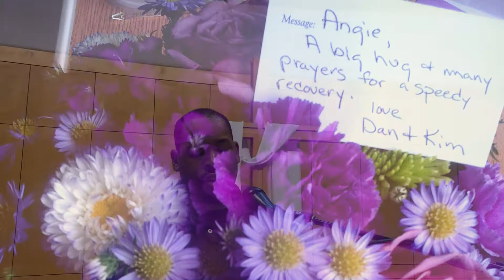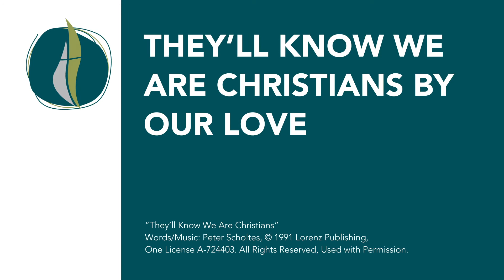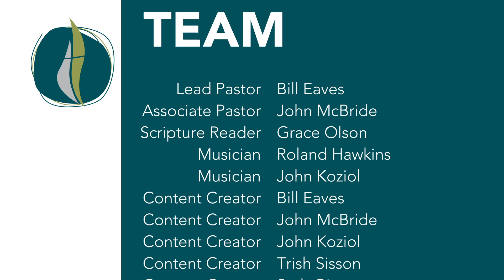July 12, 2020 Worship Service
We continue our sermon series with "Holding Up Your Corner: Talking About Race—Afirm." This series is based on the book Holding Up Your Corner by F. Willis Johnson.

Photo of Rosa Parks by Library of Congress on Unsplash.
Prayer by Rev. Cynthia Williams. Used with permission of the Minnesota Annual Conference.

Music copyrights:
“Lift Every Voice and Sing” Words/Music: Public Domain, James Weldon Johnson, One License A-724403.

Permission to podcast/stream the music in this service is obtained from “One License” by license A-724403.